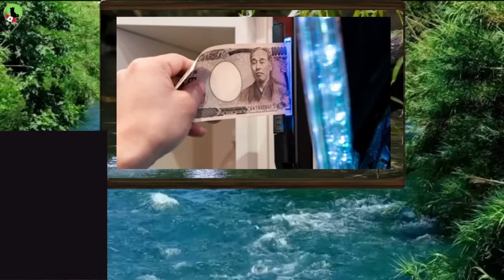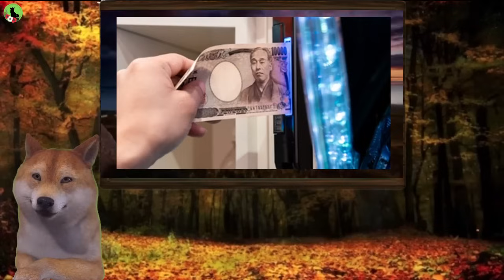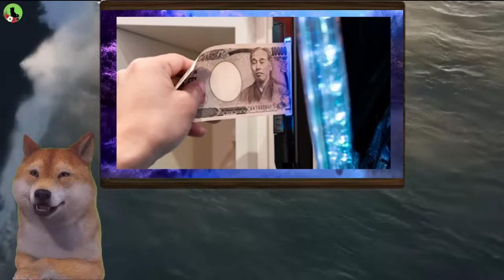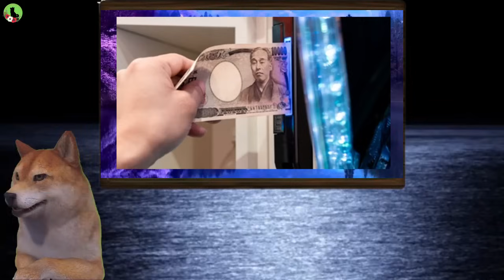【緊急】新紙幣発行でパチンコ店閉店ラッシュ加速！1億円以上の負担で業界が悲鳴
🎬今回の動画は、7月の新紙幣発行により、パチンコ店が1億円以上の負担を強いられ、閉店ラッシュが加速する可能性が高い…